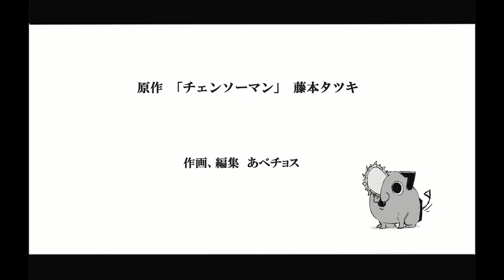Chainsaw Man Animated Short: Cinematic Scoring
Animation by: @abeben1219
Art by: Ekita_Kuro
Music and Sound design by: Jairus Cambe
Male Voiceover by: Jairus Cambe

Hi.

Sorry for some delays in uploading. More later.

So, @abeben1219 made a phenomenal animation of some panels from the Chainsaw Man Manga. The original video only had Beethoven's 9th Symphony and rain ambiance for audio. So, I ended up taking a shot at it and this was the result.

(The female VO JP 2B from NieR Automata and the last laugh is Kasumi from Dead or Alive Xtreme 3 Scarlet)

Update:
I did finish my Oregairu instrumental, but the video started becoming a bit of a hassle to record. I'll definitely have it up in due time. I'm still planning on doing more Maplestory Orchestral Arrangements, but that'll be after I cover a few of this season's OPs and EDs.

NOTE:
Re:Zero S2 OP Instrumental is finished, but I've held off on releasing it for a very specific reason. I'll update when I can.